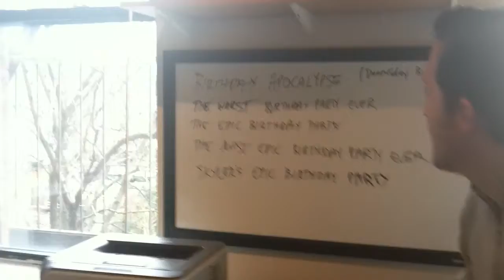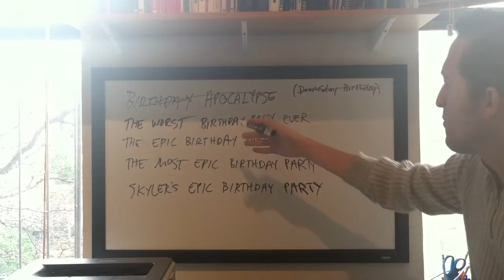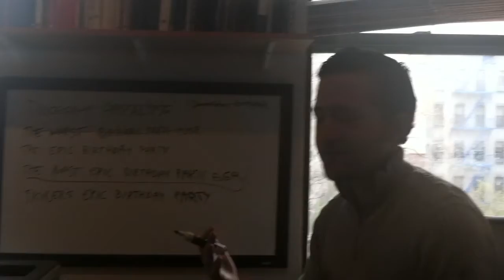Making a Musical...Beat by Beat - Part 4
Follow along as Beat by Beat writers Denver Casado & Betina Hershey create a brand new 60-minute children's musical. The musical will premiere in May 2013 in Forest Hills, Queens.